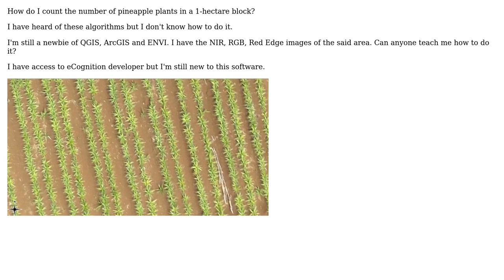GIS: Counting number of plants in area using images from UAV?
With thanks & praise to God, and with thanks to the many people who have made this project possible! | Content (except music & images) licensed under CC BY-SA | Music | Images & others | With thanks to user PolyGeo user mitochondrion7 user Amadeus and the Stack Exchange Network Trademarks are property of their respective owners. You are responsible for your own actions.